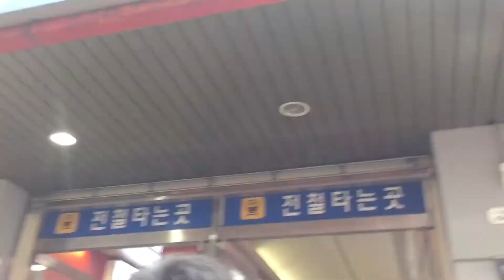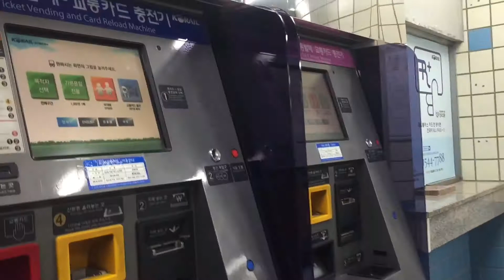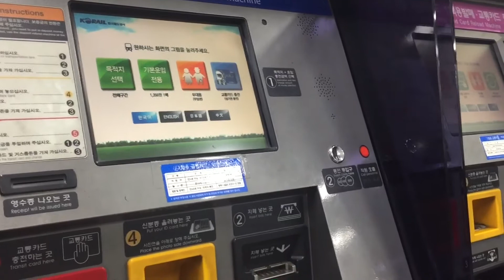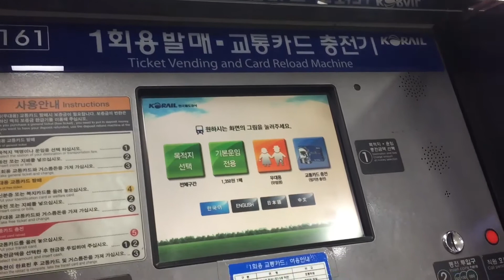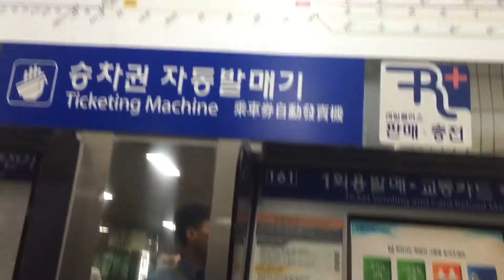Stasiun Terdekat Dengan Kantor Kedutaan RI Di Seoul Korea Selatan